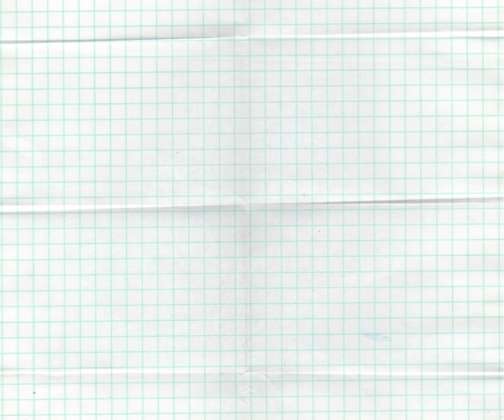Ayurveda Awareness msg From 18 Dec to 24 Dec 2023.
Ayurveda#drdayanandbothre#shreesukhai#ayurevdmindset#ayurvedawareness
Connect and follow me, here is a link to join,